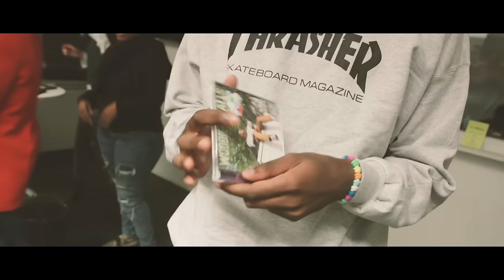Woodie Smalls - What If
"What If" taken from Woodie Smalls album Soft Parade. Download the album on iTunes here: smarturl.it/SoftParadeIT

Music video by Woodie Smalls performing What If. (C) 2015 Sony music Belgium NV/SA